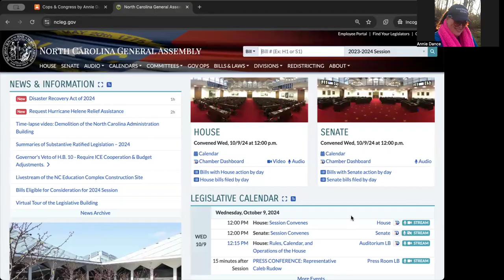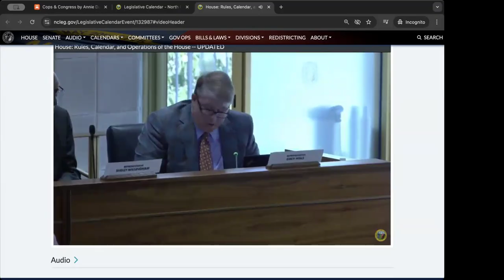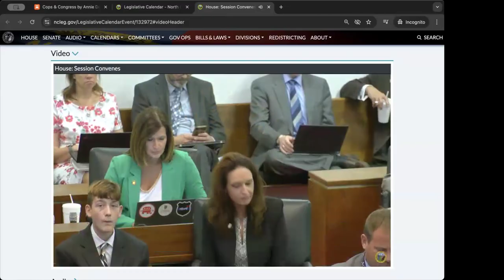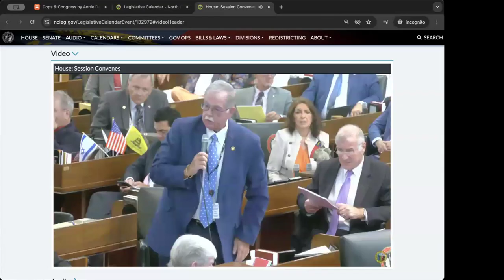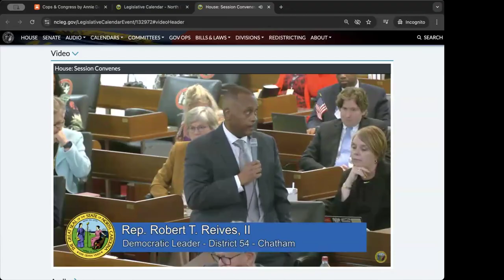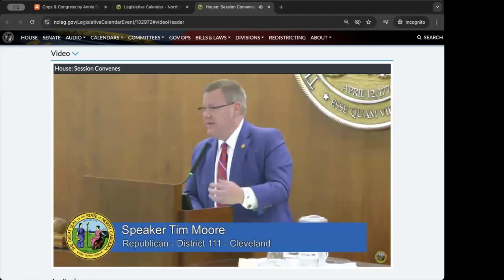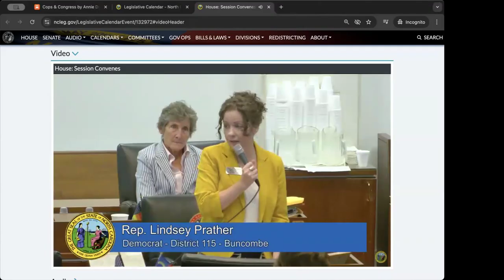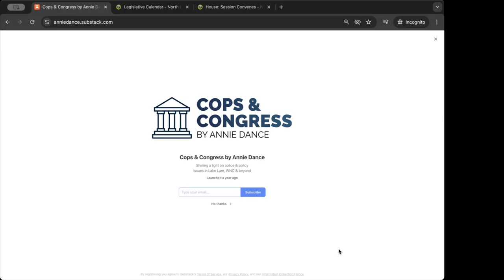NCGA passes Disaster Recovery Act of 2024 - Cops & Congress by Annie Dance